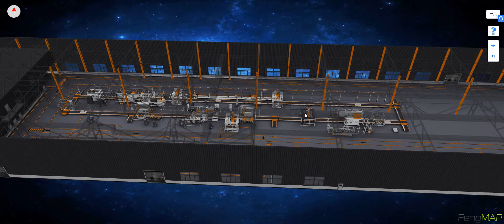FengMAP Industrial Internet Solutions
Through the establishment of factory spatial big data and spatial data center, combined with smart hardware, Internet of Things, AR, high-precision positioning and other technologies, FengMAP Industrial Internet Solutions will comprehensively improve our client’s management efficiency and security of smart factories, and help traditional industries achieve transformation of informatization, digitalization, and intelligence.